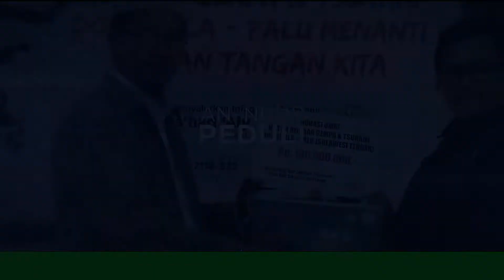PEMBANGUNAN KANTOR DAN KELAS MA'HAD 'ALY AN-NUUR SUKOHARJO